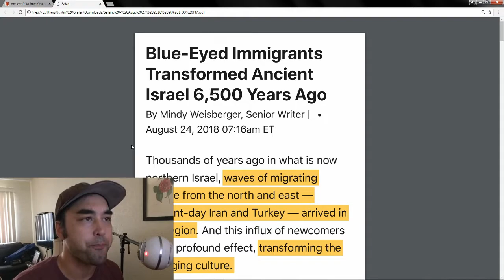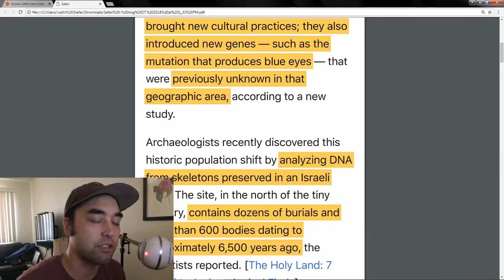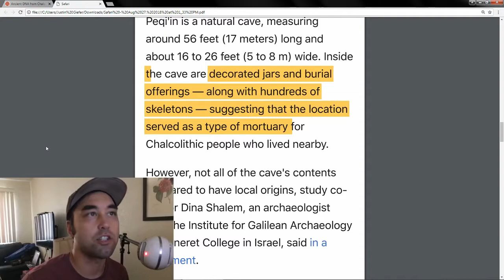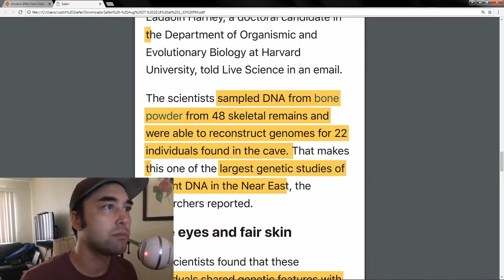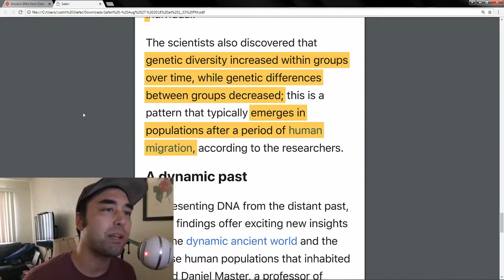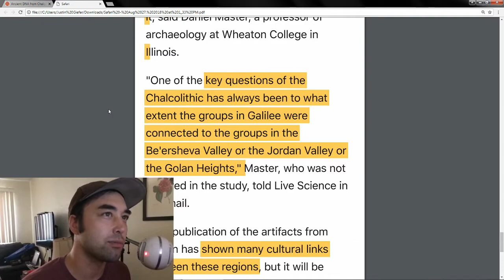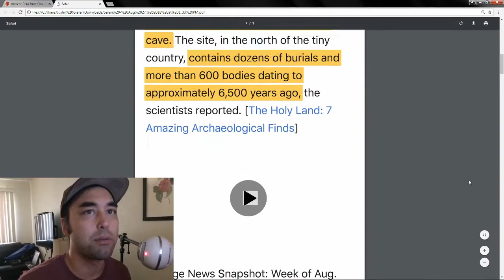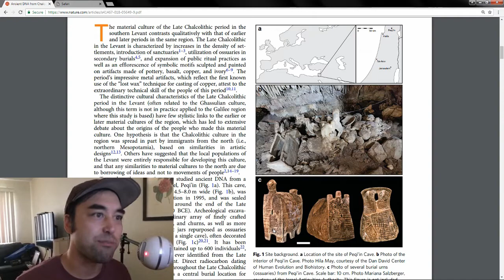“Prehistoric” Blue-Eyed People Flooded Israel 4500 BC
A mass migration of blue-eyed and fair-skinned people appeared in Northern Israel, new genetic studies show. The Jindo takes a look at the data and examines the possible scenarios in which this genetic intermingling could have occurred.